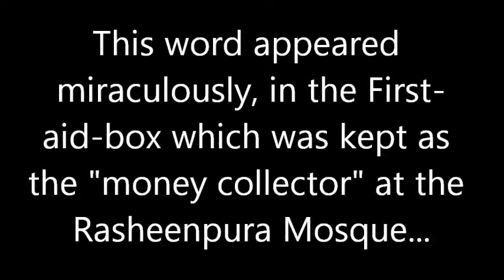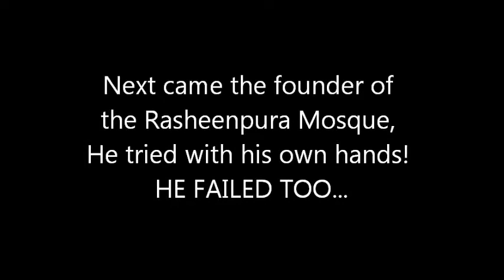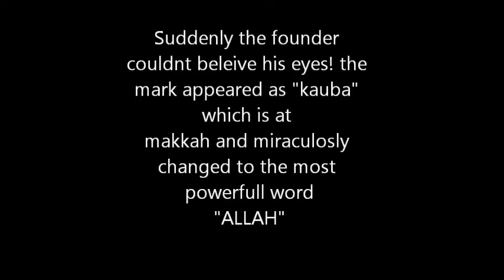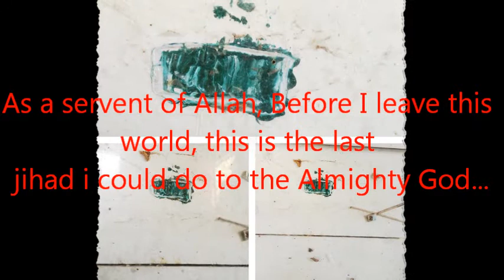Miracle that took place 14 years back in Sri Lanka at the city hambantota in the Rasheenpura Mosque